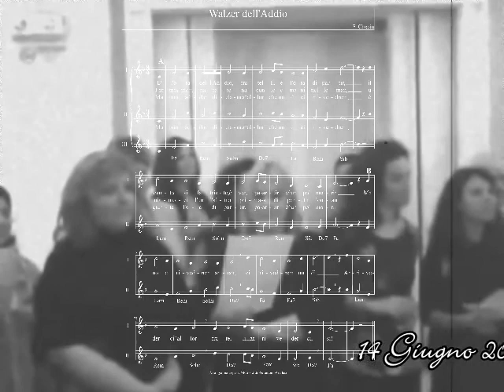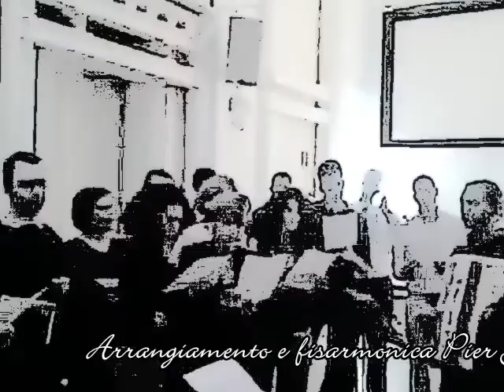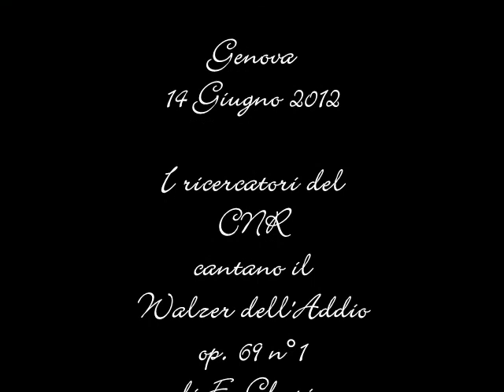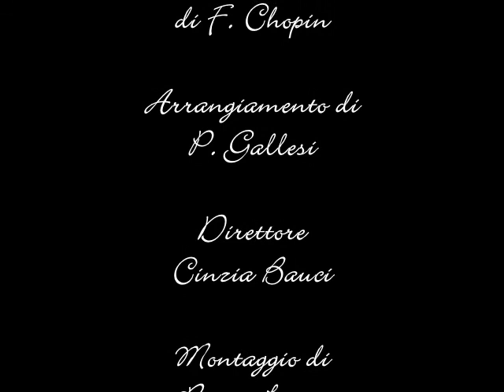Stellerranti Academy Walzer dell'Addio. Il coro come attività aggregante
I ricercatori del CNR cantano il Walzer dell'Addio al termine dell'attività di team building tenuta a Genova dall'undici al tredici giugno 2012. Direttore Cinzia Bauci, fisarmonica e arrangiamento di Pier Gallesi.